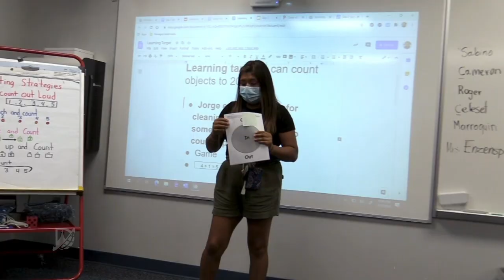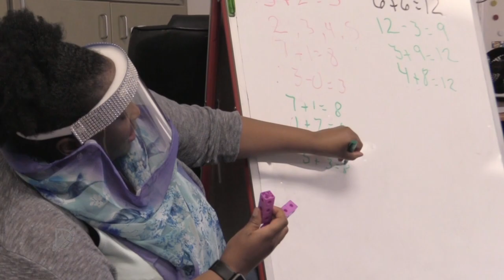How the School Day Will Look on Our Elementary Campuses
The changes caused by COVID-19 have forced our teachers to be flexible as they prepare for the new school year.  Take a look at what that means for the school day at our elementary campuses.